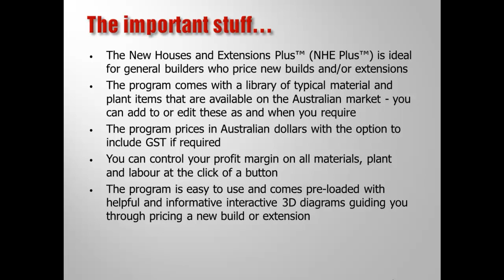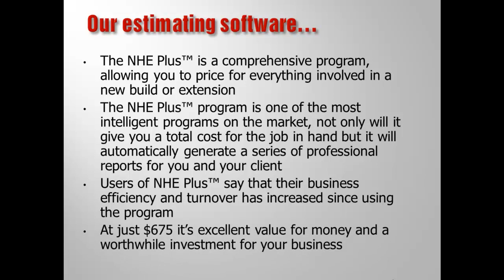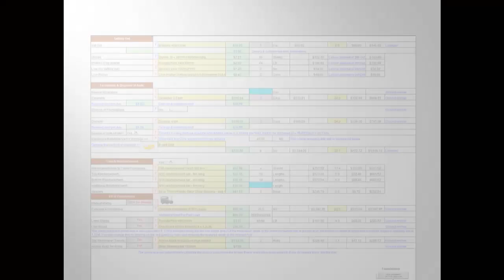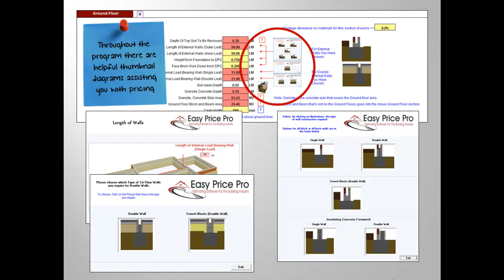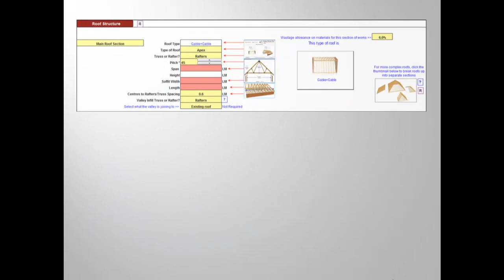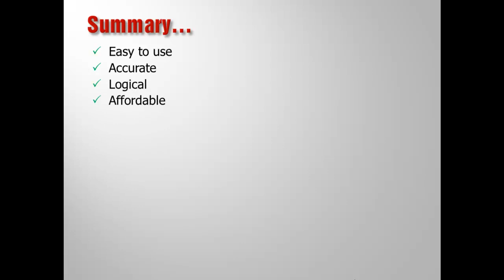Introduction to Easy Price Pro & NHE Plus™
This short slide show will tell you more information about Easy Price Pro and the award-winning New Houses and Extensions Plus™ (NHE Plus™) program.

For more information about us and the NHE Plus™ program, go